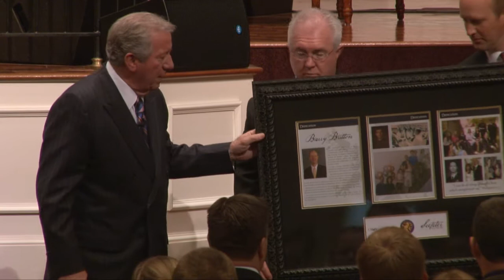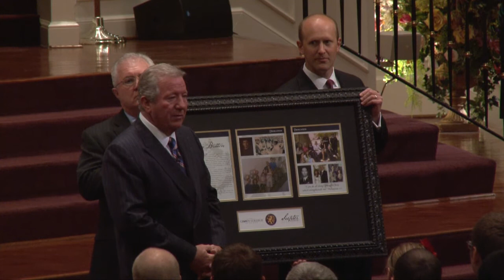Barry Britton Yearbook Dedication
Watch this special dedication given to Barry Britton at The Crown College in Powell, Tennessee.